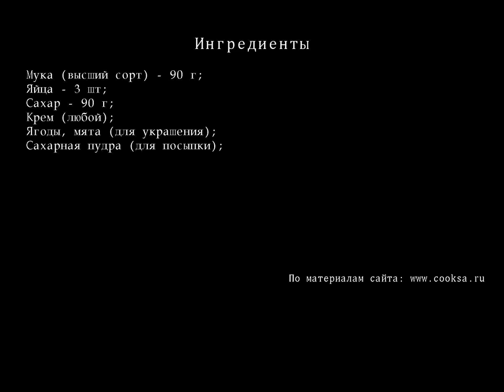Рулет бисквитный по ГОСТу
Насмотревшись на рецепты девочек, мне тоже захотелось испечь что-нибудь эдакое именно по Госту. Нашла рецепт бисквитного рулета. Получился очень вкусный, действительно похож по вкусу на тот, что продавался раньше. Крем можно использовать любой.
Ингредиенты для Рулет бисквитный по ГОСТу
    Муки  (высший сорт)  — 90 г;
    Крем  (любой)  ;
    Ягоды, мята  (для украшения)  ;
    сахараной пудры  (для посыпки)  ;
Разделы:
рецепты пирогов,
пирог +с яблоками,
яблочный пирог,
смотреть пирог,
пироги рецепты +с фото,
осетинские пироги,
слоеный пирог,
вкусный пирог,
быстрый пирог,
пирог быстро,
творожный пирог,
простой пирог,
песочный пирог,